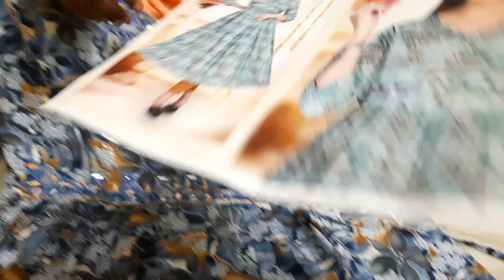8639209100 Festival Branded Kurtis Collections/Sizes:XL &XXL/Free Shipping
# Vijayawada tops
# Krishnaveni Cloth Market tops
# Guntur vaishvik Cloth Market tops
# Mumbai kurtis
# Ahmedabad Kurtis
# Bangalore kurtis
# Hyderabad tops
# Secunderabad tops
# Nellore tops
# Visakhapatnam
# Rajahmundry tops
# Kakinada tops
# Khammam tops
# branded kurtis
# festival collections
# offer sale
# sarees
# leggings
# kurtis

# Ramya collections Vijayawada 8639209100